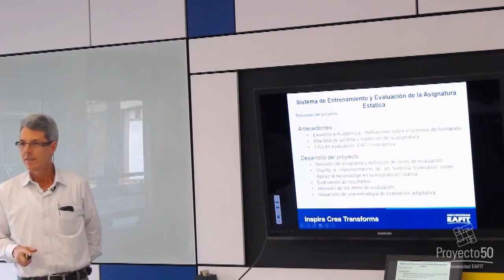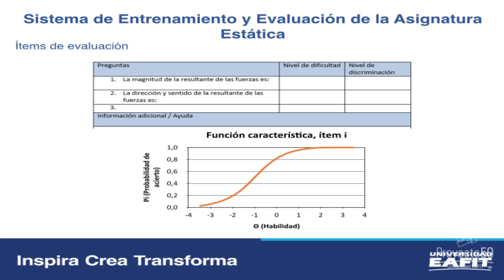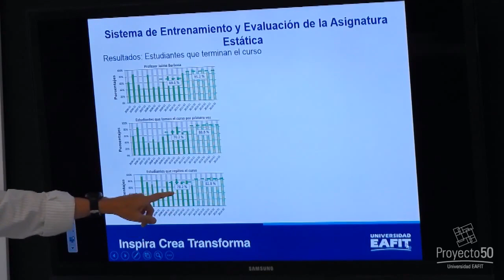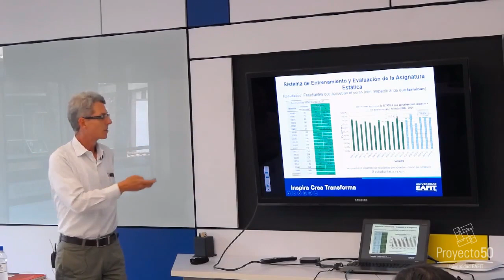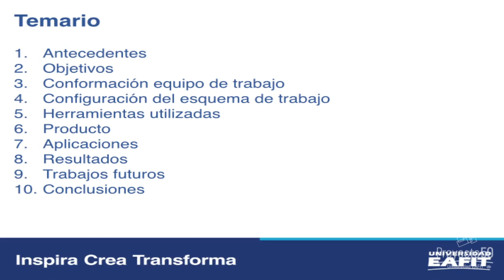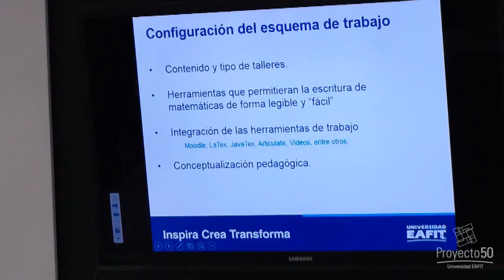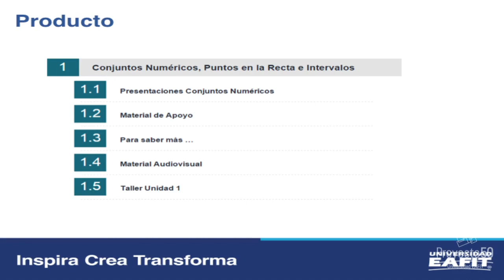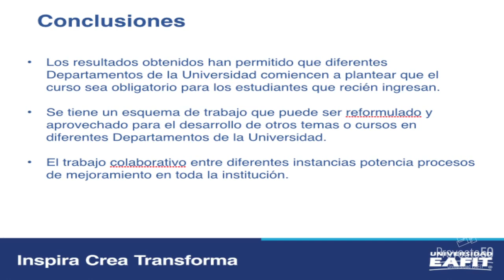Conversatorio - Entornos de ejercitación y evaluación: Experiencias en cursos universitarios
Conversatorio /  Entornos de ejercitación y evaluación: Experiencias en cursos universitarios / Orientado por: Pedro Vicente Esteban, Jorge Luis Restrepo y Jaime Barbosa

En este conversatorio el docente Pedro Vicente Esteban del Departamento de Ciencias Matemáticas y los docentes Jorge Luis Restrepo y Jaime Barbosa del Departamento de Ingeniería Mecánica, presentaron sus experiencias integrando entornos de ejercitación y evaluación en línea en sus cursos de pregrado. Entornos que incluyen desde la revisión de conceptos utilizando diferentes tipos de recursos hasta la incorporación de esquemas de autoevaluación y evaluación a través de talleres dinámicos, enriqueciendo así los procesos de formación de los estudiantes Eafitenses.